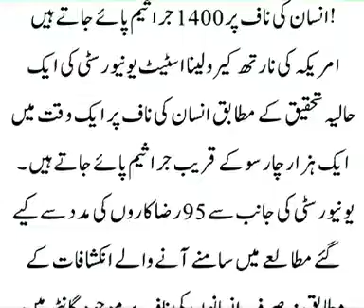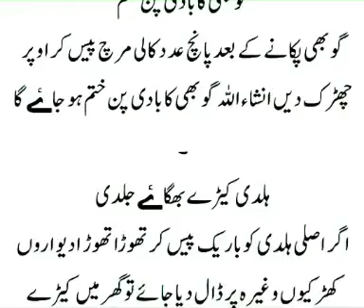Zindagi bhar kam Aanay walay totkay in Urdu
Totkay in urdu for health, totkay in urdu, gharelo totkay in urdu, totkay he totkay